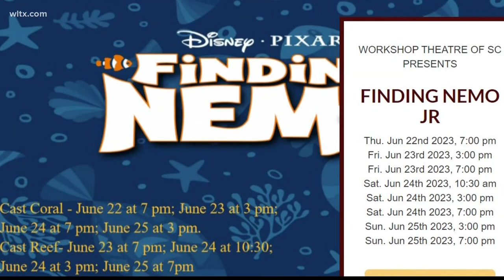Finding Nemo at Workshop Theater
A musical adaptation of the movie version.